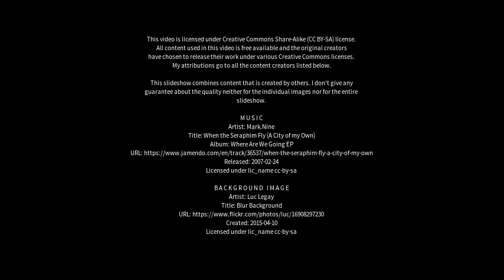Best places to visit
Best places to visit - Rosetown (Canada) Best places to visit - Slideshows from all over the world - City trips, nature pictures, etc.